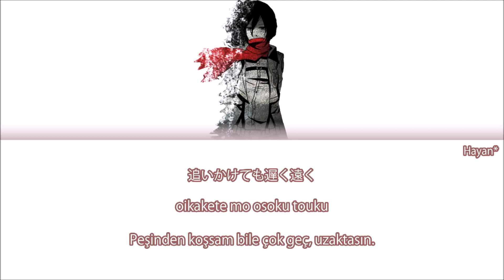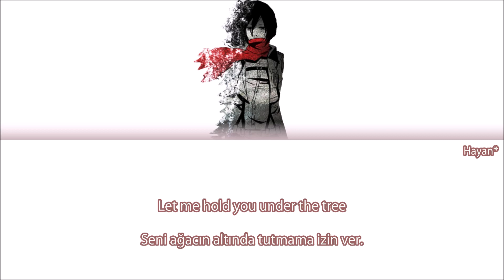Attack on Titan Ending 8 - Under The Tree Türkçe Altyazılı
I'm not the creator of this image or music. I don't make any money with this video!